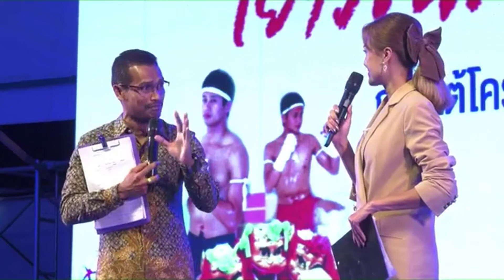เยาวชนต้นกล้านันทนาการ'63 ปัตตานี EP.1/5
สร้างสรรค์โดย :
สำนักงานการท่องเที่ยวและกีฬาจังหวัดปัตตานี
กรมพลศึกษา กระทรวงการท่องเที่ยวและกีฬา